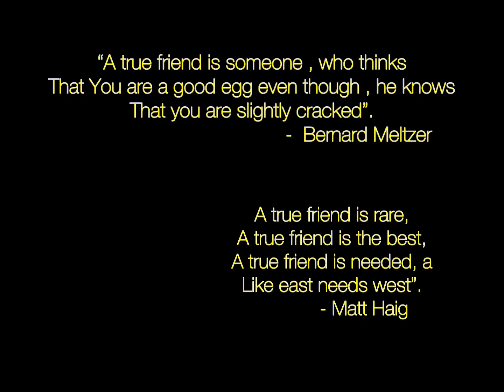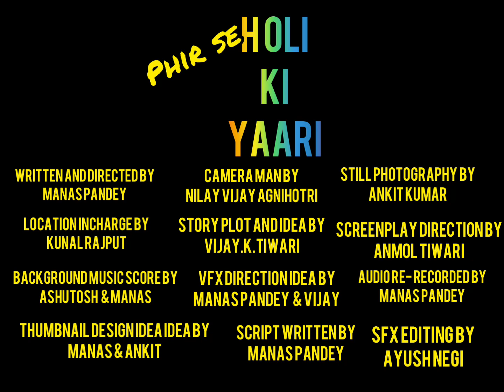PHIR SE HOLI KI YAARI | Teaser | Releasing on 8th March,2023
holikiyaari3

Meet you soon with full video on 8th March, 2023. The story is Based on Comedy content , where there two twins  friend , the one friend Sonu after 5 years back he totally forgot his second friend Veeru . But when he saw  him in front , then again Sonu Comes In tension “क्यूँकि वो कहते है ना एक सचा दोस्त कभी पीछा नही छोड़ता”. Then after that story of comedy clash of conversations continues with regards of planning trips. It is considered as 3rd Sequel of “Holi ki Yaari “. But this time It is shoot on outside location and the two twin will come in single frame.

Credits
Short Film: Phir se Holi Ki Yaari.
Written and Directed by : Manas Pandey.
Screenplay direction by: Anmol Tiwari.
Cameraman by : Nilay Vijay Agnihotri.
Story plot and idea by : Vijay Kumar Tiwari.
Script written by Manas Pandey.
Location Incharge by: Kunal Rajput.